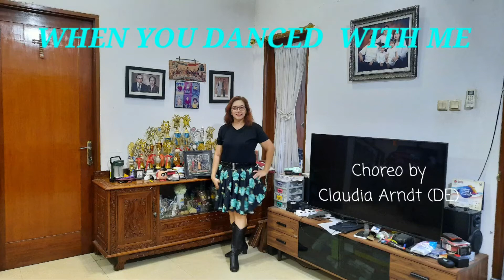When You Danced With Me - Line Dance 💃💃💃 Choreo Claudia Arndt (DE)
When You Danced With Me Line Dance
32C  4W
Improver Level
Choreographer: Claudia Arndt (DE)
November 2021
Music: When You Danced With Me - ABBA : (Album Voyage)